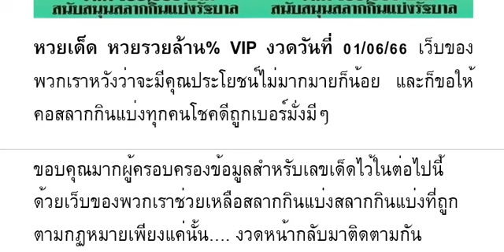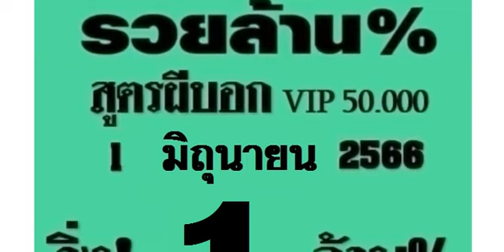🇹🇭2-3ตัวบนล่าง 100%🇹🇭 หว ยเ ด็ด หว ยร วย ล้ าน % VI P งวด วัน ที่ 01/06/66